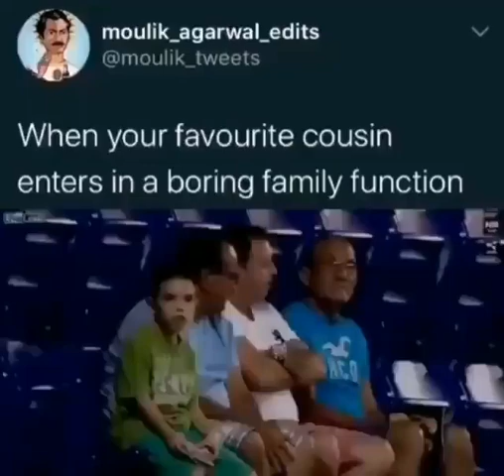WHEN YOU ENTERING THE BORING FAMILY...FUNNY THINGS..